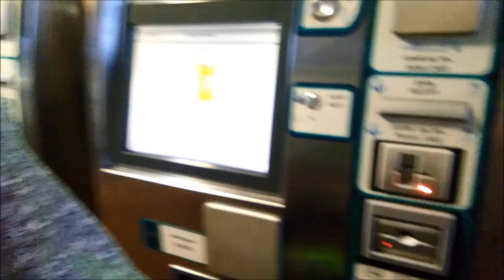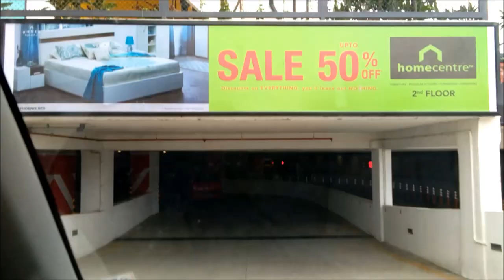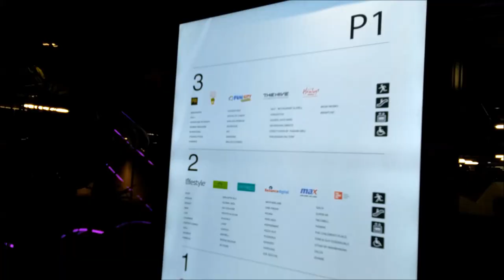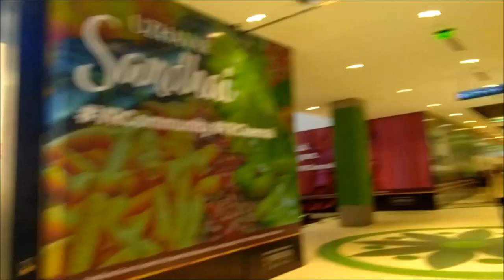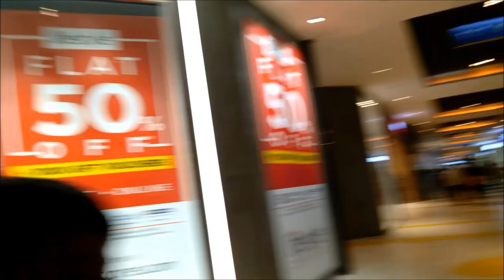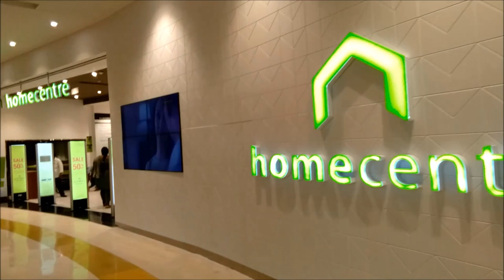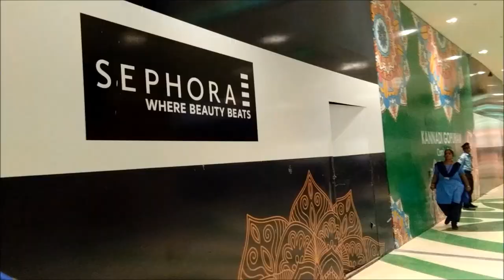VR Mall Chennai || A visit to chennai VR Mall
Hi friends,